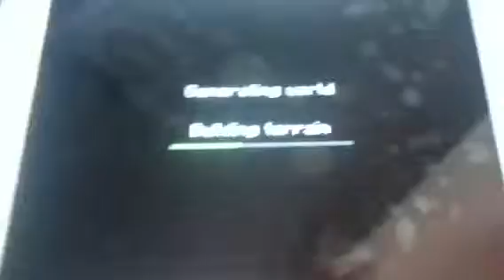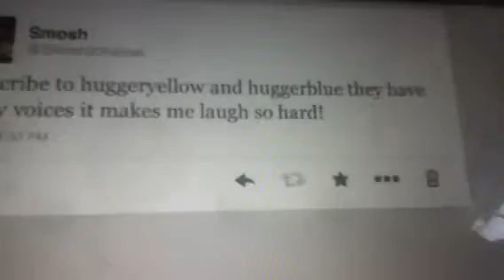minecraft pe gameplay and twitter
lol noobs are sexy